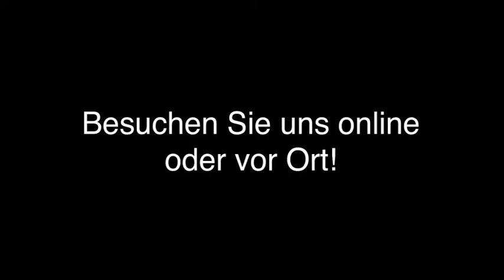Gitarren Gitarrenreparatur in Oldenburg (Oldb)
Oldenburger Music-Station in Oldenburg (Oldb) ist Ihre erste Wahl, wenn Sie nach Gitarren oder Gitarrenreparatur suchen. Für mehr Informationen erreichen Sie uns unter der Telefonnummer (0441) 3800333 . Besuchen Sie uns auch unter der oben genannten Webadresse!